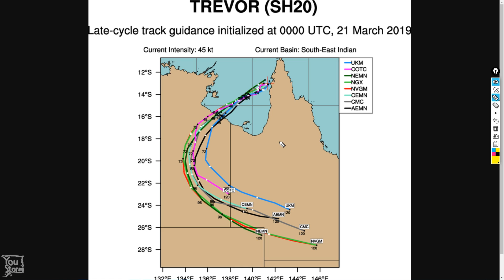Cyclones Trevor and Veronica, double trouble 21 Mar 2019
This outlook video looks at these two tropical cyclones, refer to JTWC and BOM for the latest updates on these dangerous storms.